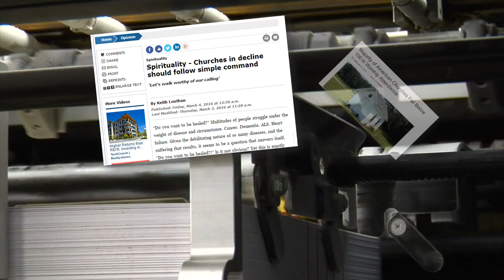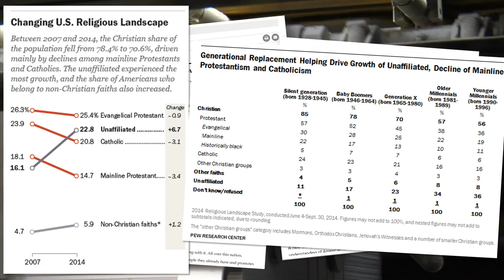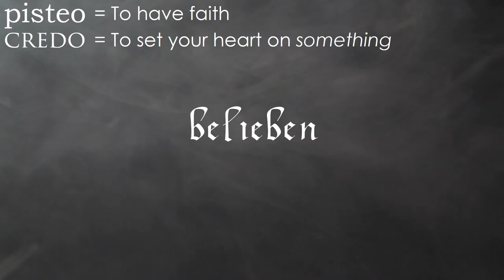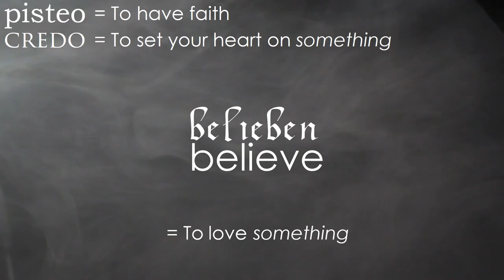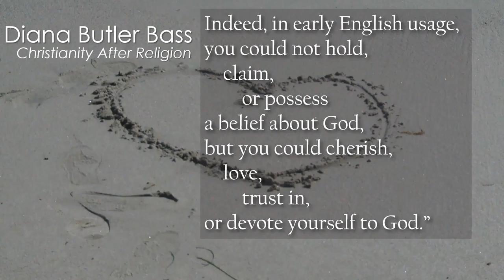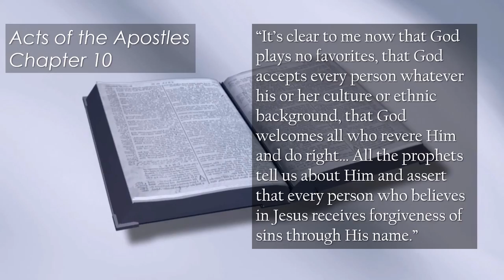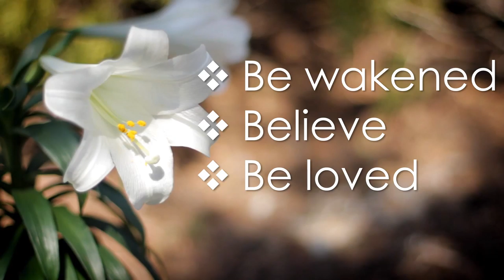Be Wakened, Beloved - Believe! (Easter)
Is there hope for the Church? What does it mean to believe in Jesus? We take a look at Luke 24 and Acts 10.

Recorded using Microsoft PowerPoint